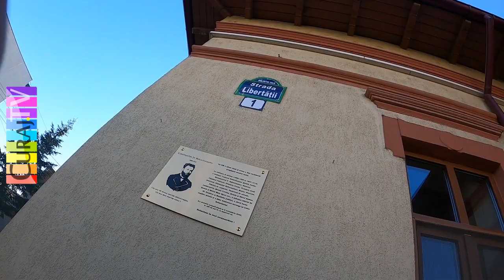Primăria Bolintin Vale îți pune viața în pericol - Curaj.TV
Doar cîteva minute am intrat acolo și am depistat mai multe probleme de securitate și acces: funcționari fără mască în birou și pe coridoare, nu au dezinfectantul obligatoriu de la intrare, nu au rampă de acces pentru persoane cu dizabilități, sau cea spre care îndreaptă semnul specific duce spre o pantă abruptă, bună doar pentru sinucideri. Viceprimarul era mut la început, apoi a prins glas. Ar trebui să fie filmați mai des!